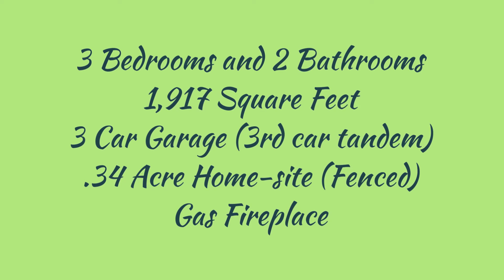SOLD!/201 Willow Park Court Wentzvville, MO 63385/The Boehmer Team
Prepare to be WOWED!  Fantastic, 3 bedroom, 2 bath ranch on a .34 acre homesite with a 3 car garage (3rd car is tandem).  You will fall in love starting with the charming curb appeal, farmhouse style details, architectural shingles, carriage style garage door, coach lights, white-washed jumbo brick, shake detail, fully fenced yard, professional landscape and lawn irrigation.  This open floor design shows like a model home with laminate flooring, 9 foot ceilings, 42 inch cabinets with crown, subway tile backsplash, granite countertops, stainless steel appliances, center island,  breakfast bar, Great Room fireplace with black slate surround, tall base trim, wrought iron spindles at the open stairway, formal Dining Room (currently used as a play room), breakfast room, sitting room off of the Master Bedroom, 2 walk in closets in the Master, double bowl raised height vanities in the Master Bath, separate tub and shower and more.  There is a 14 x 13 composite deck with vinyl railing, steps to a patio and beautiful back yard.  The lower level has look out windows and a bath rough in for an easy future finish.  Desirable Wentzville schools (Liberty).  So much to love!